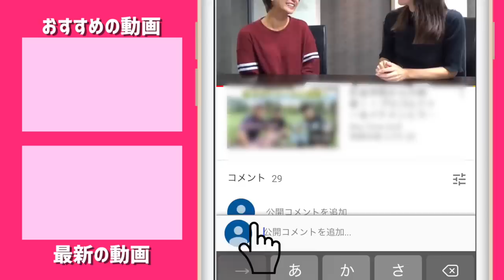みんなスイングどうした？？【年末特番2018#2】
今年もやります！年末特番！
今回はハーフラウンドで
ときどきNGワード、モノマネ、英語禁止の3テーマも取り入れてやっていきます！
リンゴルフの打ち納めなので楽しくラウンドします。

ーーーーー